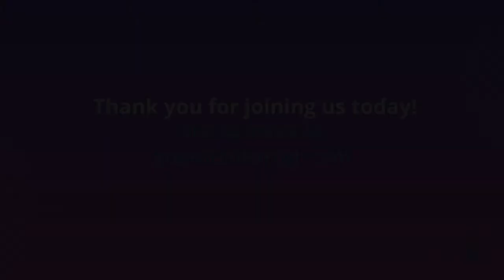Worship Sermon 2.21.21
Pastor Courtland shares a message about Kingdom Families and aligning our families under the authority of God. Our homes are our first ministry.